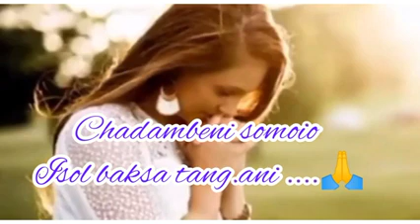Chadambeni somaio Isol baksa tang.ani